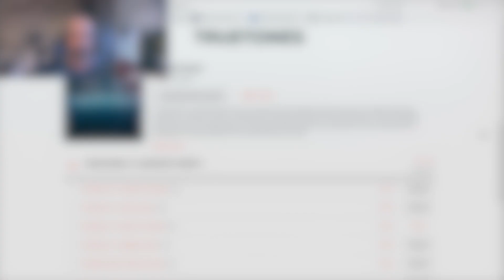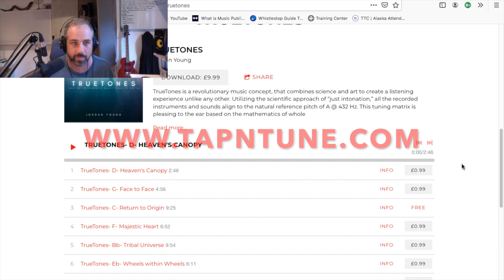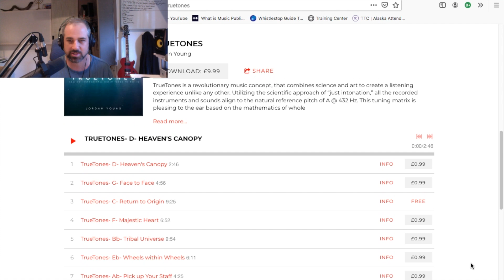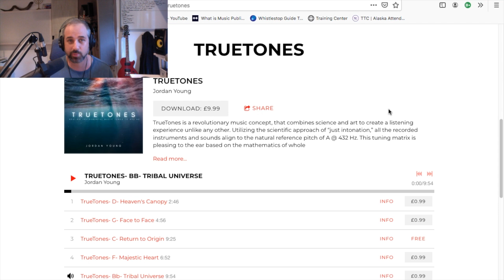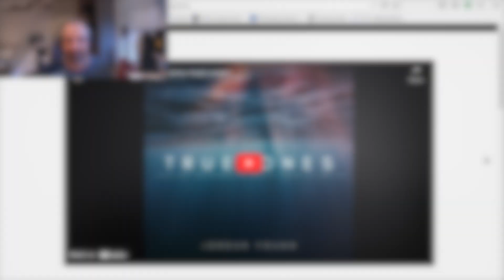TRUETONES HEALING FREQUENCY MUSIC PROJECT IS OUT NOW! BUY YOUR COPY TODAY!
A lot of people have been asking me for healing frequency music for a couple years now, and today I am announcing the release of TrueTones ©, a revolutionary music concept birthed out of years of research, inspiration, and revelation concerning just intonation tuning principles, 432 Hz frequency matrix, and the Key of David. Each of the twelve songs is a meditation on a Hebrew letter, a musical key, and interwoven theme designed to unlock potential, bring illumination, and provide a vibratory pathway for healing.

to download the songs, and enjoy these tracks wherever you are whether at home or on the go. Thanks for your support of this project, it really means a lot, and enables me to keep creating original music. To God be the glory! -Jordan Young